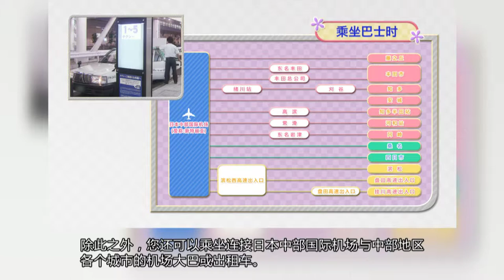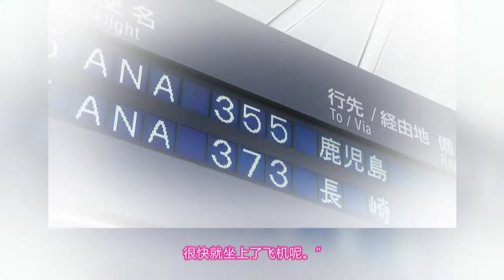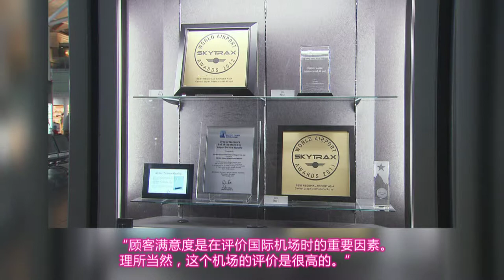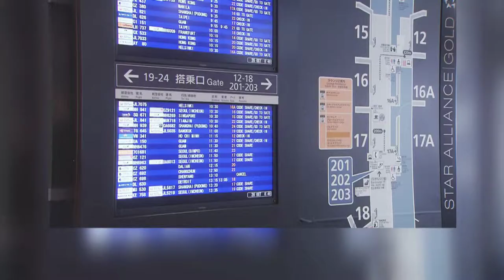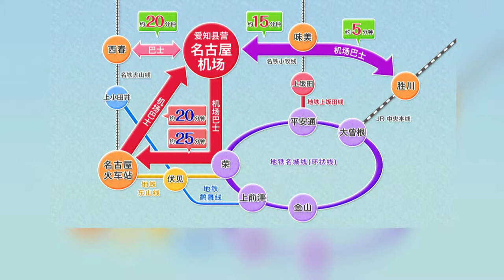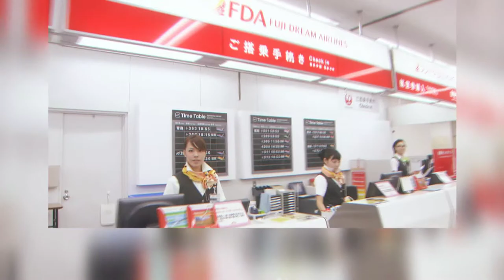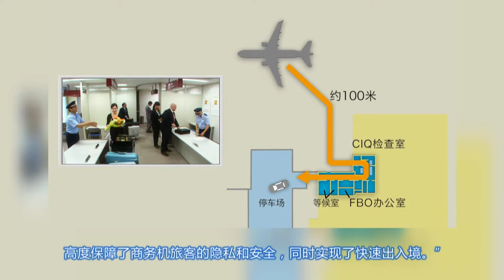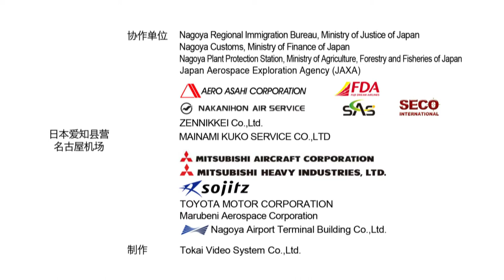爱知的机场 附中文字幕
从爱知县飞往日本各地 ，飞往全世界。